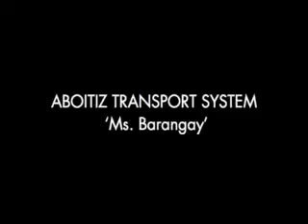Superferry ms barangay TVC director's cut